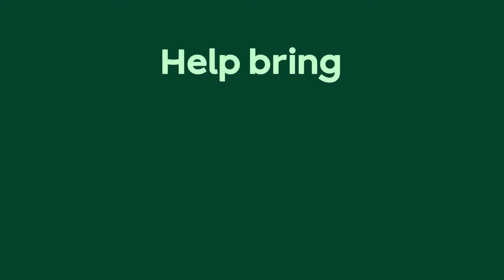Calling all Warehouse Operatives - Join our team at AO